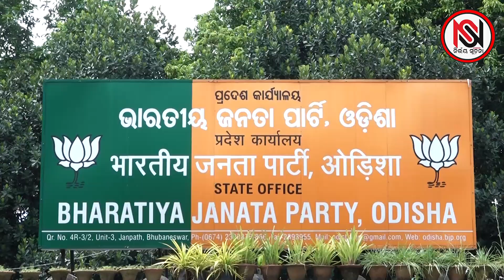TARZAMA : ମଉଳିଲା ମୁଖ୍ୟମନ୍ତ୍ରୀ ଆଶା, ଏବେ ମନ୍ତ୍ରୀ ଗାଦି ଭରସା !